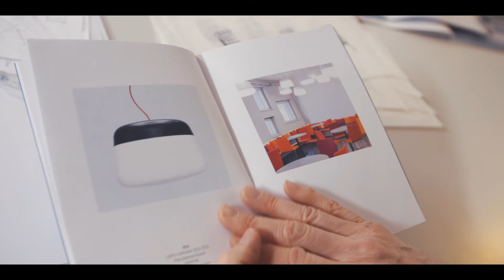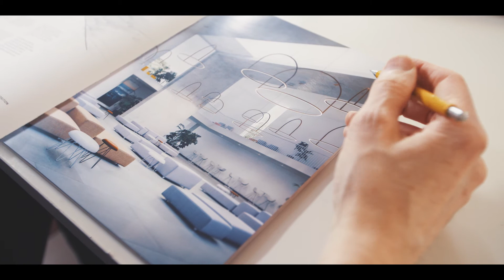Traileri Enter and Encounter -näyttely Designmuseossa vuonna 2017 Timo Ripatin haastattelu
Designmuseon ja Teollisuustaiteen Liitto Ornamon vuonna 2017 järjestämä yhteisnäyttely Enter and Encounter - Kutsu huomiseen esitteli suomalaista nykymuotoilua designpääkaupunkivuoden 2012 jälkeiseltä ajalta. Optimistinen näyttely katsoi tulevaisuuteen. Miten muotoilu haastaa nykyhetken ja muokkaa tulevaisuutta?